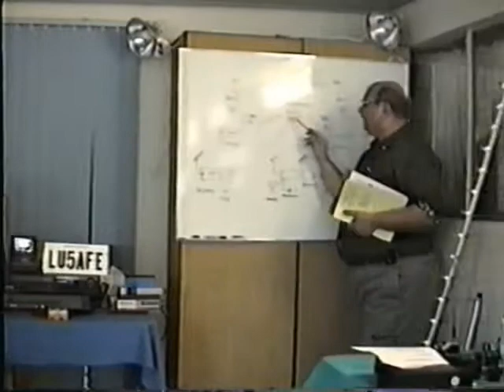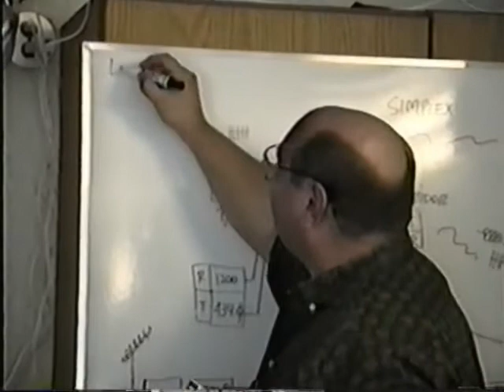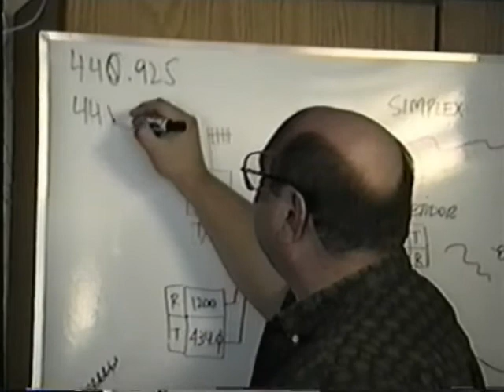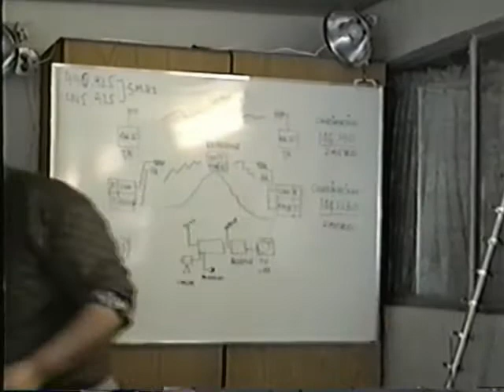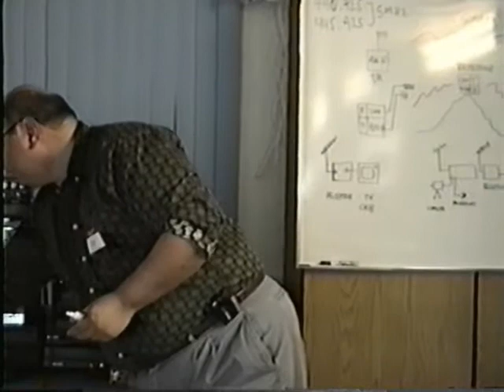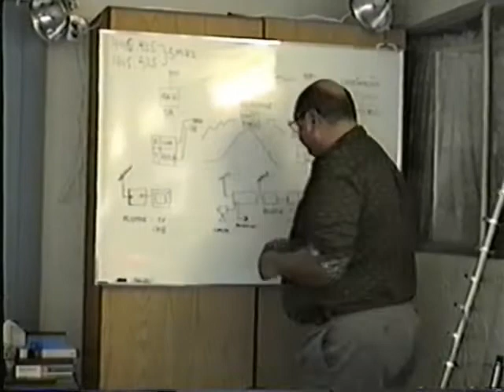ATV Parte 3